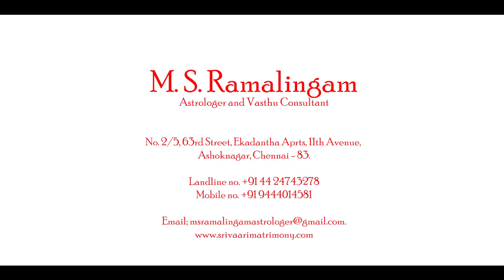விருச்சிகம் | Scorpio | பிப்ரவரி 2019 மாத ராசி பலன் | MS Ramalingam Astrologer and Vasthu Consultant